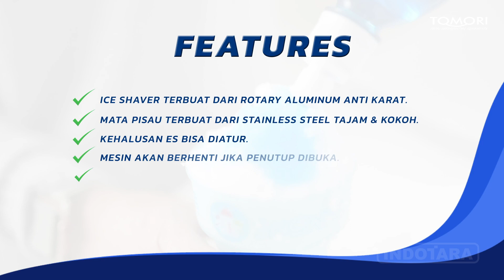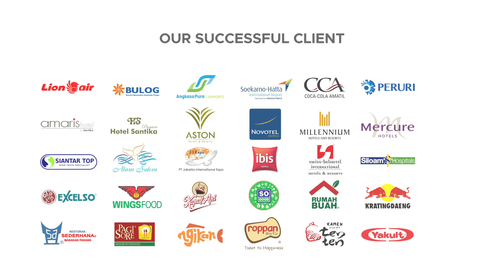JUAL MESIN ES SERUT CANGGIH, COCOK UNTUK KAFE DAN RESTO DARI TOMORI TIPE ICE SHAVER TIS-168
Tomori Ice Shaver / Mesin es Shaver adalah mesin atau alat yang digunakan untuk menjadikan es bertekstur hancur dan menjadi serpihan serpihan halus. Mesin tersebut biasa disebut juga ice crusher yang akan memberikan sensasi segar kepada berbagai jenis minuman dan kudapan manis yang jika ditambahkan es akan semakin terasa lezat.

Untuk Informasi lebih lanjut, hubungi kami di :

Headquarter :
PT. INDOTARA PERSADA
50/F, Menara BCA Grand Indonesia

Indotara Showroom :
GRAHA INDOTARA

Singapore Office :
3 Temasek Avenue
Singapore - 039190